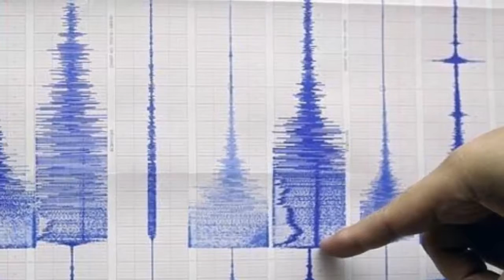এখুনি দেখেনিন ভূমিকম্পের আগেই সতর্ক করবে যে সিস্টেম মেশিন!